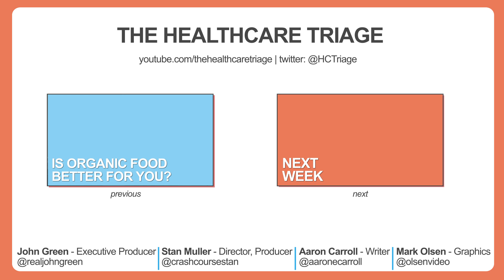Are Artificial Sweeteners Harmful?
Our episode on Organic food was a hit, but lots of you had questions in the comments asking about the safety of artificial sweeteners. We live to serve, so this week's episode is about the research in that area. These chemicals get a bad rap, but you might be surprised by what you learn by watching. Send your hate tweets to Aaron. He's used to them.